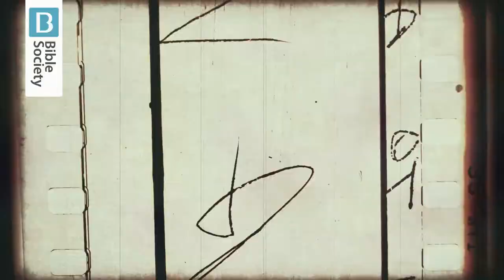A water cistern and the prophet Jeremiah | Bible Trek – Jerusalem in the Old Testament series – 05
BONUS EPISODE
A water cistern was an artificial reservoir dug into the earth for storing vital fresh water supplies. A cracked or broken cistern was virtually useless. The prophet Jeremiah used this illustration of a broken cistern to warn God’s people that they were spiritually bankrupt and empty and that they were facing dire consequences. In Jeremiah 38, we read that Jeremiah’s words were rejected and that he was dropped into a cistern to die. He survived, but his prophecies were realised when Israel experienced exile around 586 BC.